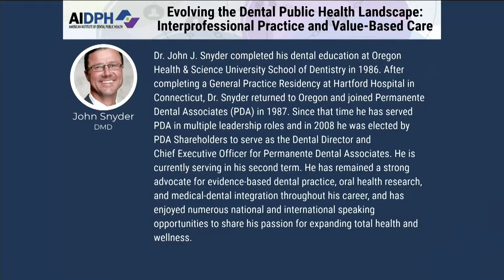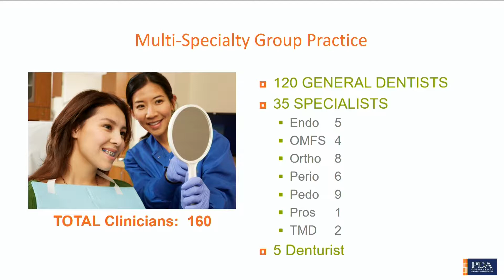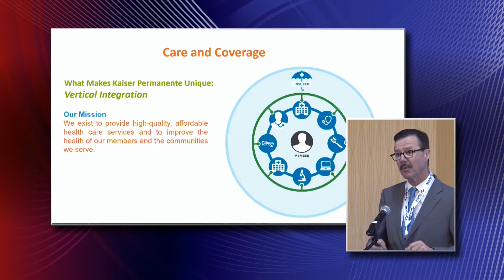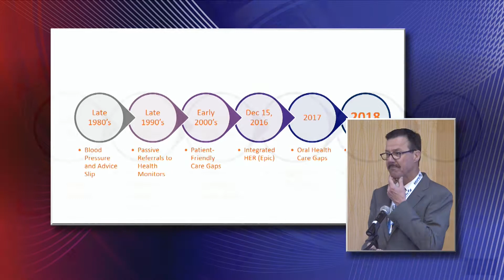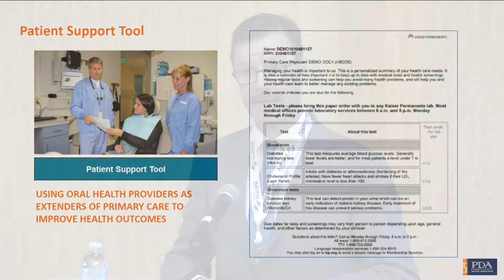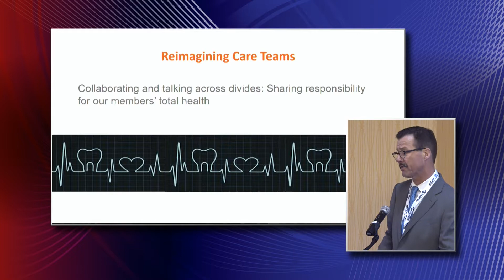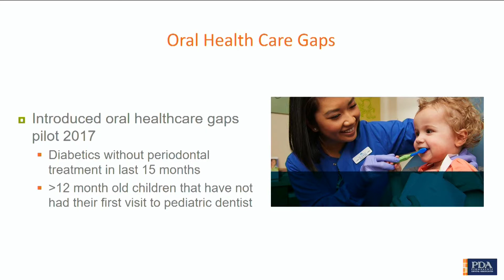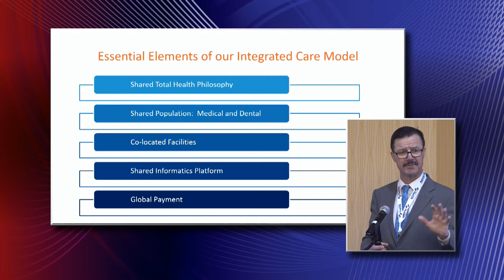Kaiser Permanente: Integrated Value Based Care Model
John Snyder, Dental Director and CEO
Permanente Dental Associates
Presentation at the 2019 AIDPH Colloquium